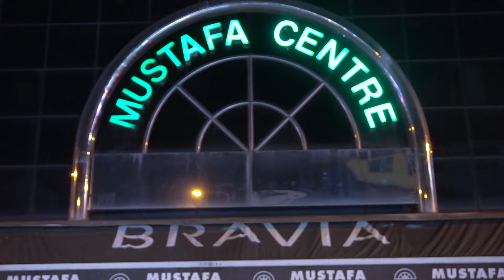Alan Walker - Sing Me to Sleep (Singapore Version)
An appreciation video to my friends that I will keep on making videos on YouTube!